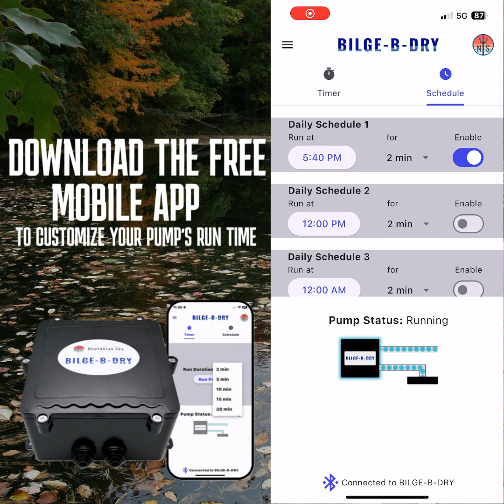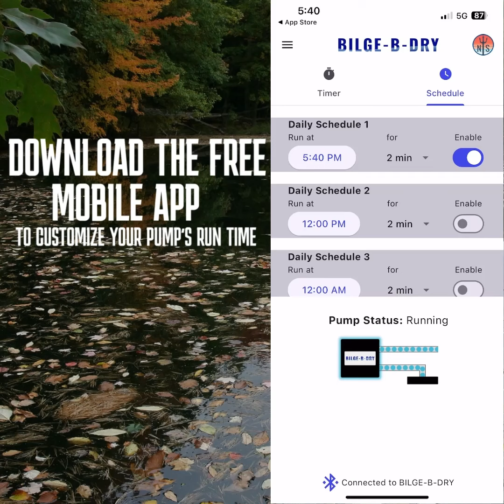Use BILGE-B-DRY for every season!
Fall leaf debris can clog drains!  Seasonal rains can produce more bilge water!  Use BILGE-B-DRY to keep your boat's bilge completely clean and dry all year-long - especially if your boat sits on a trailer or outdoor storage!